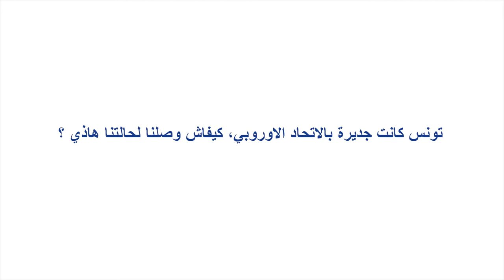فاضل عبد الكافي :"تونس كانت جديرة بالاتحاد الاوروبي، كيفاش وصلنا لحالتنا هاذي ؟"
Intervention de M. Fadhel Abdelkefi ministre du Développement, de l'Investissement et de la Coopération internationale et de la Finance.

Extrait du Numéro 2 de "Fil Sandi" du 03 mai 2017 "Les mouvements sociaux"